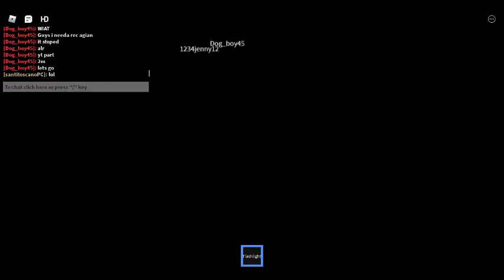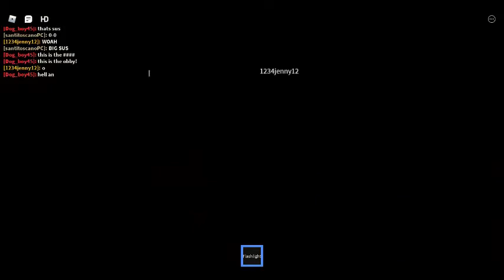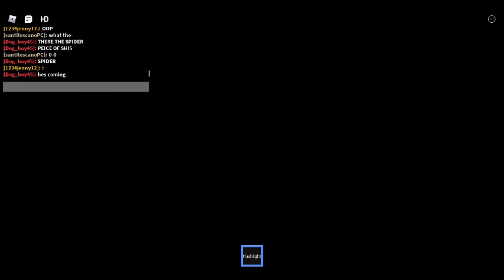The Asylum Pt.2